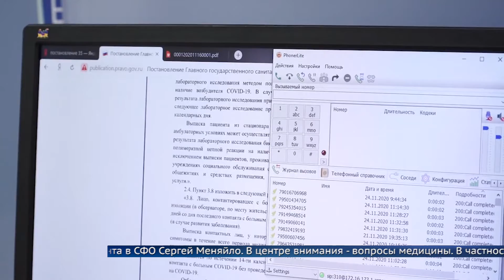Приангарье посетил полпред президента России в СФО Сергей Меняйло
В Приангарье с рабочим визитом полномочный представитель президента в СФО Сергей Меняйло. В центре внимания - вопросы медицины.